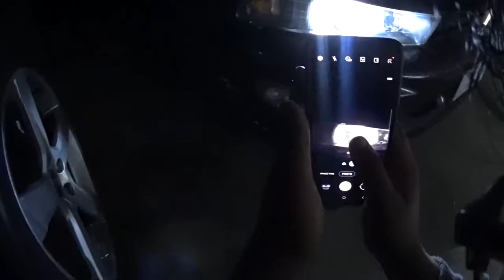Night Prowl POV // Mitsubishi Galant VR-4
Old footage from last year when I was testing out my projector headlight set up. Just a quick, chill drive to enjoy this beautiful machine before I had to park it up for a few months. There's something very soothing about driving late at night when there's no one else on the roads (except for Highway Patrol of course)